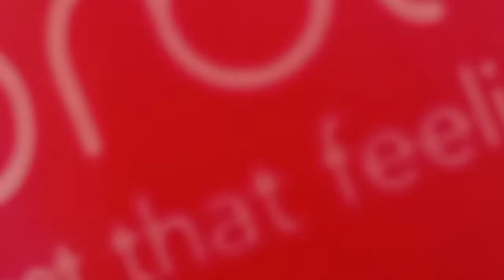Helpful tips to survive online classes /School | Tuks online student | SA youtuber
Hey guys I'm a TUKS / UP student trying to survive online classes .In this video  find some helpful tips to surviving online classes/School or even working from home  !!
GOOD LUCK FOR THE SECOND HALF OF THE YEAR ❤️